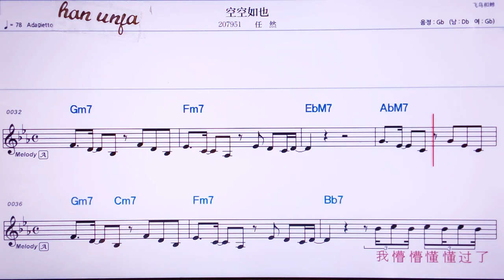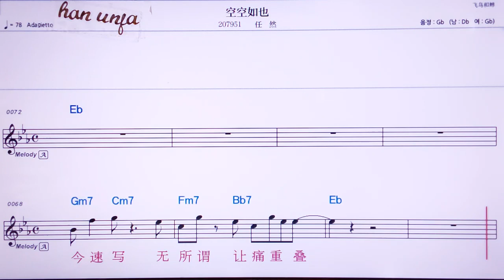💖쿵쿵루예/런란 👍MR,유투브 노래방, 가라오케, 악보, 코드, 가사 ,Karaoke,반주